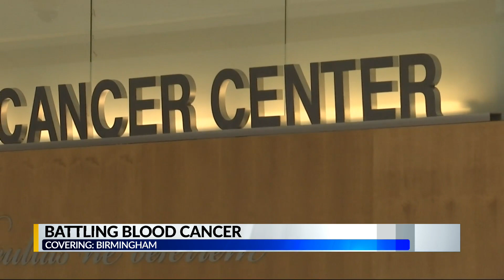Signs and symptoms of blood cancer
Jack Royer talks with UAB doctors about blood cancer signs